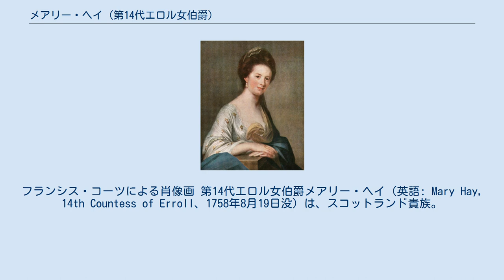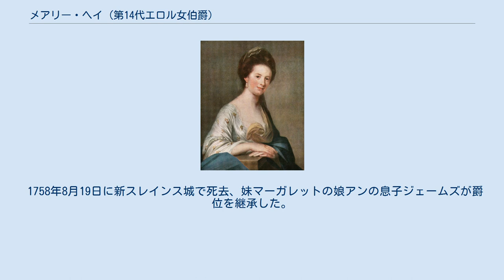メアリー・ヘイ (第14代エロル女伯爵)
フランシス・コーツによる肖像画 第14代エロル女伯爵メアリー・ヘイ（英語: Mary Hay, 14th Countess of Erroll、1758年8月19日没）は、スコットランド貴族。
 第12代エロル伯爵ジョン・ヘイとアン・ドラモンド（Anne Drummond、1656年1月4日頃 – 1707年11月17日以降、第3代パース伯爵ジェームズ・ドラモンドの娘）の娘として生まれた。
1717年10月16日に兄弟チャールズが死去した後、1718年2月6日に相続人であると（法的に）宣言され、エロル女伯爵の爵位を継承した。
 1722年8月以前にアレクサンダー・ファルコナー（Alexander Falconer、1682年6月 – 1745年7月、デイヴィッド・ファルコナーの息子）と結婚した。
その後、夫が姓をヘイに改めた。
 ジャコバイトとして1745年ジャコバイト蜂起に関与し、ほかのジャコバイトとの通信にあたってジェイミー・フリーマンを信任してたびたびメッセージを託したという。
 1747年にスコットランド世襲的司法権廃止法が成立すると、その代償として1,200ポンドを受け取った。
 1758年8月19日に新スレインス城で死去、妹マーガレットの娘アンの息子ジェームズが爵位を継承した。